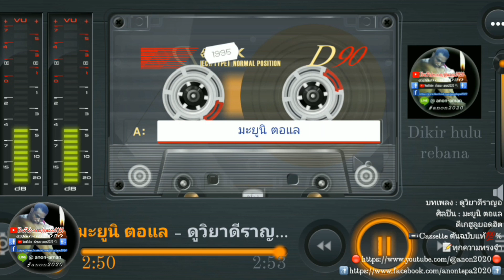ดูวิยาดีราญอ ดีเกบานอยอดฮิต มะยูนิ ตอแล anon2020 📝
บทเพลง : ดูวิยาดีราญอ
ศิลปิน : มะยูนิ ตอแล
อัลบั้ม : ดีเกบานอยอดฮิต

Nor Pawinee
In Betong